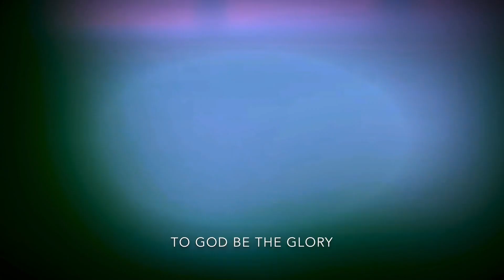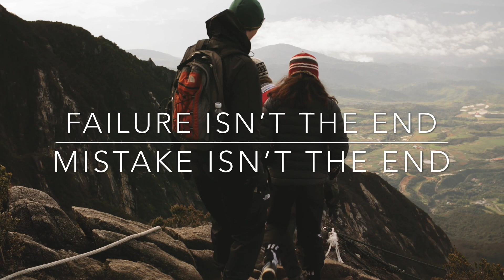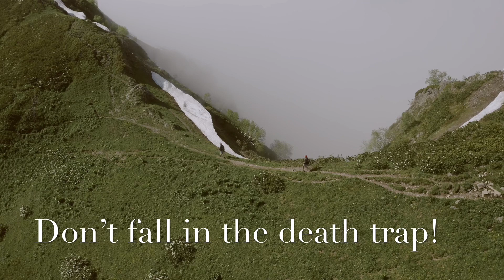Never Give Up Motivational & Inspirational Speech / Never Give Up Message / Don't Quit Motivational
Never Give Up Motivational & Inspirational Speech / Never Give Up Message / Motivational

1)This video has no negative impact on the original works (It would actually be positive for them)
2)This video is also for teaching purposes.
3)It is positively transformative in nature.
4)I only used bits and pieces of videos and audio to get the point across where necessary.

If you are or represent the copyright owner of materials used in this video and have a problem with the use of said material, please send me an email at , and we can sort it out.